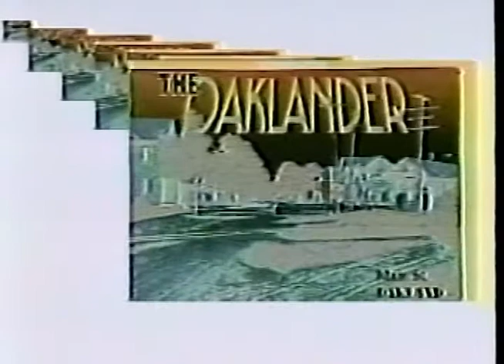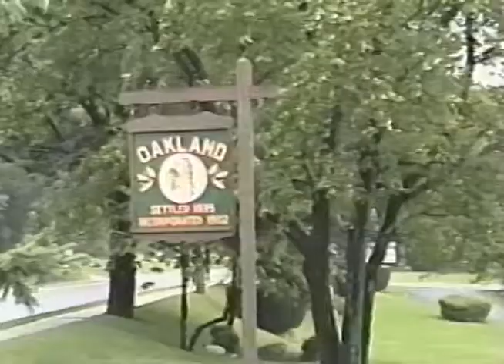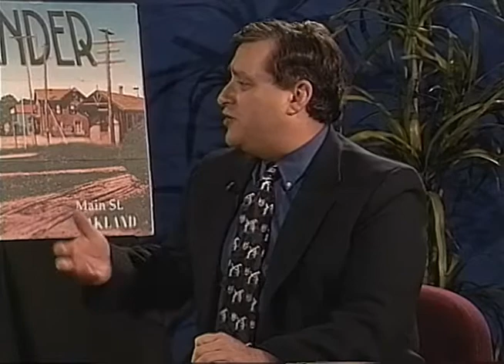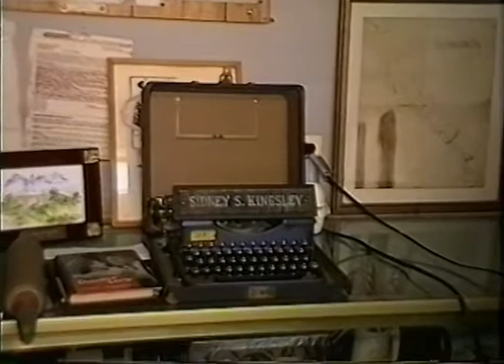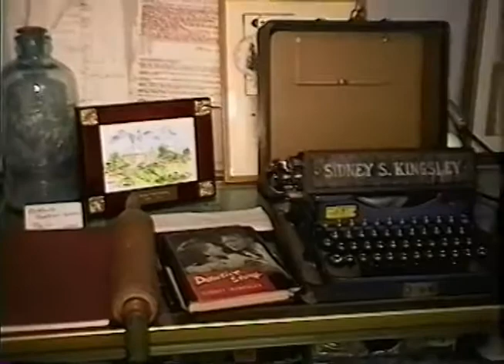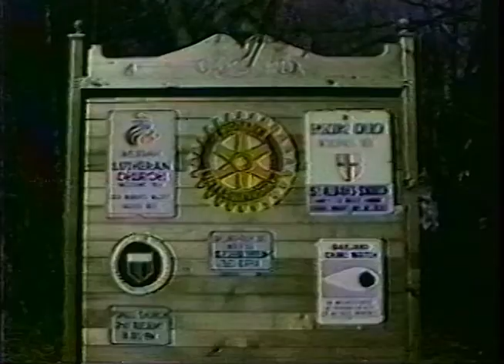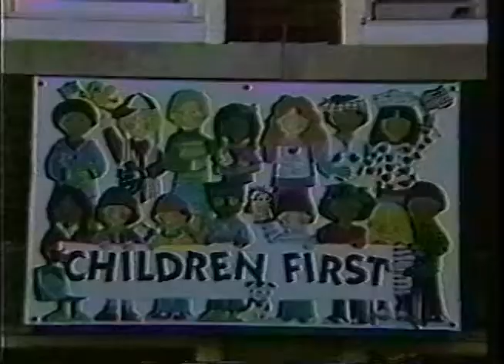Oaklander 51 Robert Cohen Patrick laird